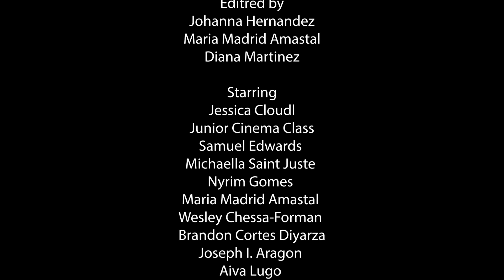Unmuffin by Johanna Hernandez